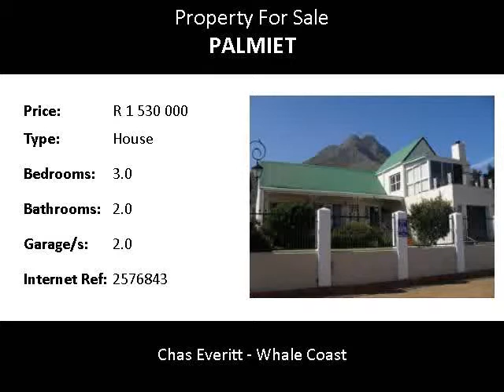3.0 Bedroom House For Sale in Palmiet, Kleinmond, South Africa for ZAR R 1 530 000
Bedrooms: 3.0
Bathrooms: 2.0
Garages: 2.0
Price: R 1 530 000

Property Description:

Stunning sea and mountain views.  3 Bedrooms, 2 bathrooms, dining room, kitchen, lounge with fireplace.  Covered braai area and balcony.  Tandem garage. Kleinmond, coastal bliss! This delightful little town is situated along the scenic coastal road known as R44 or Clarence Drive towards Hermanus, hugged on the one side by the Palmiet Mountain range and on the other by the Atlantic Ocean.

Kleinmond is a peaceful little town surrounded by natural beauty. Activities include safe swimming in lagoons, walking, hiking, bird watching, caves and rocky tidal pools. There is even a golf course for the sport lovers.

Known for its wide variety of fynbos and wild horses, this little town also offers a new shopping centre, and don't miss a visit to the famous Harbour Road with a great selection of gift shops and restaurants.

Two beaches to choose from to spend those lazy summer days on.

Invest in a piece of paradise and enjoy memorable holidays in this picturesque little seaside town.